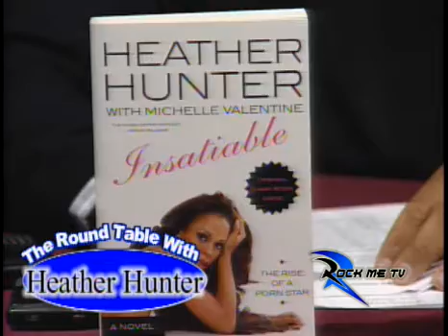Heather Hunter 2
Lenny S, Maya the B, and Big Lite. The Roundtable on RockMeTV!!!